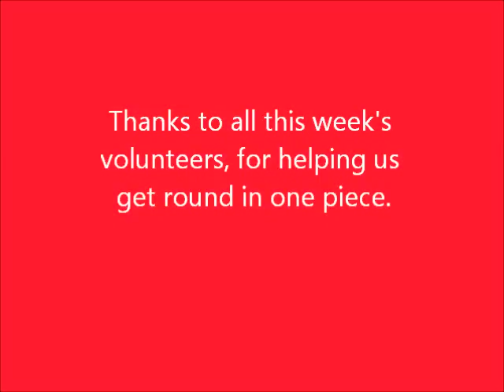Conkers parkrun 17.12.2011- Santa run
The first Conkers Santa run 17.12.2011